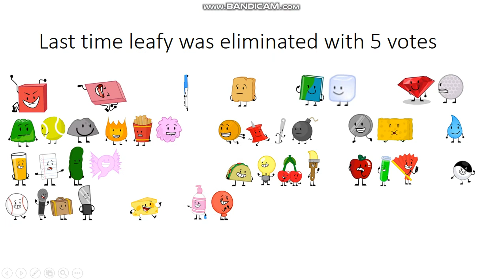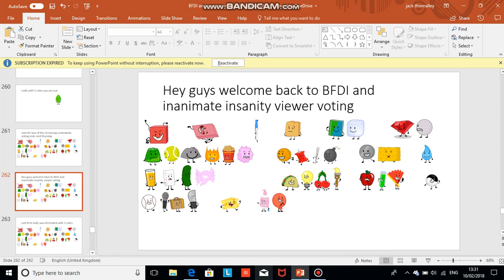BFDI and Inanimate Insanity Viewer voting Episode 15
voting ends next Saturday